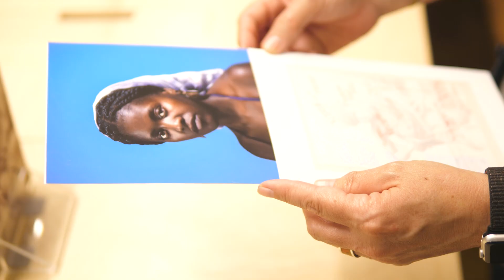Honours Exhibition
Thank you to everyone who supported our honours students at their exhibition this past Wednesday. For those of you who couldn't attend, we caught some of the highlights for you.